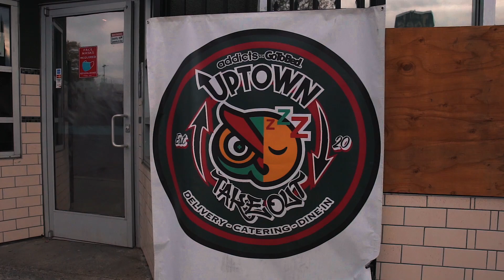- SACRAMENTO MOVEMENT 2020 HOLIDAY JAM AT UPTOWN TAKEOUT RECAP 12.4.20